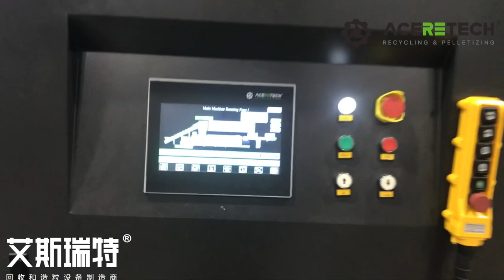Industrial waste BOPP film recycling and pelletizing machine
ACERETECH MACHINERY CO.,LTD
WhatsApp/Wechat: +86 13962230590